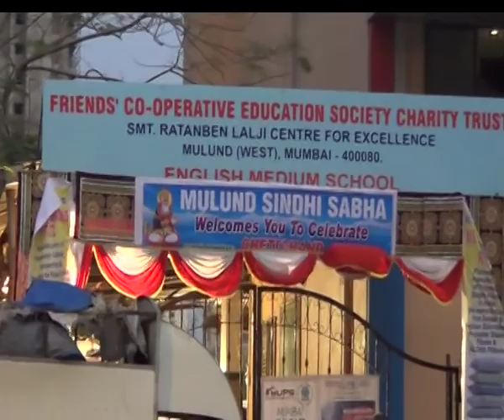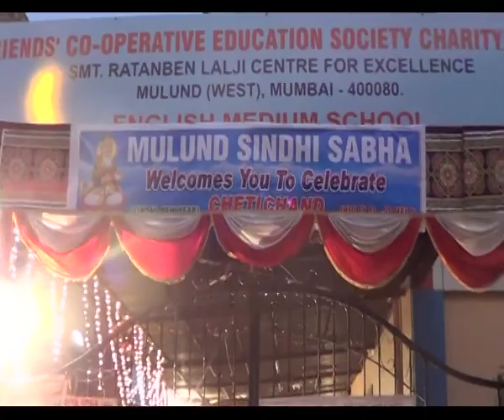ARUN KUKREJA IN SINDHU DARSHAN EPISODE NO 7